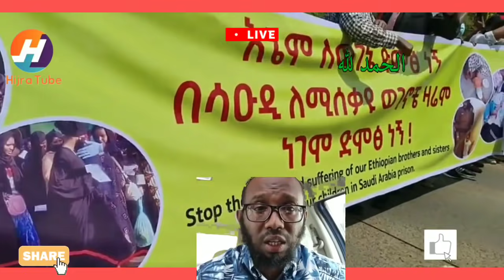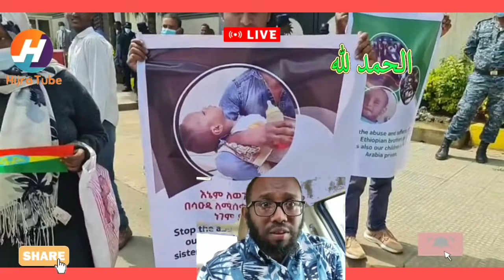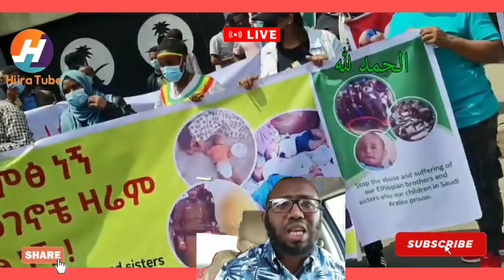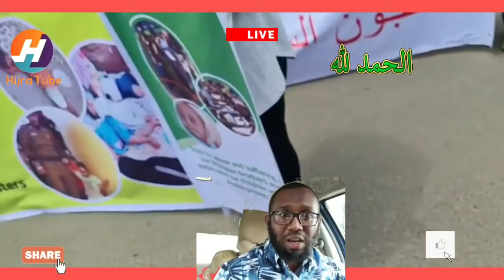በሳውዲ አረቢያ ስለሚፈፀመው የሰብአዊ መብት ጥሰት የመጀመሪያዉ ተጠያቄው የኢትዮጲያ ኤንበሲ ነው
HijraTube EthiopiaMuslimdawa Ustaz Yasin Nuru UstazJemal Beshir Ustaz Abubeker Ahmed Ustaz Yasin Nuru Ustaz KhalidKibrom Ustaz Bedru Husein Ethio
tateq midia
# Ethio_dawa
# yasin nuru